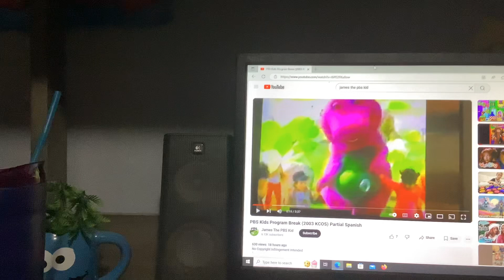Barney & Friends PBS